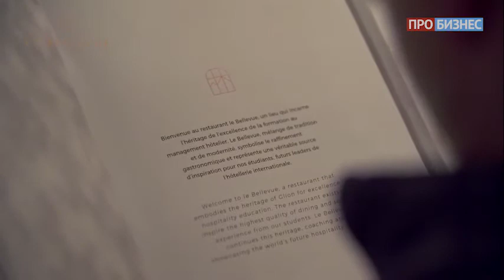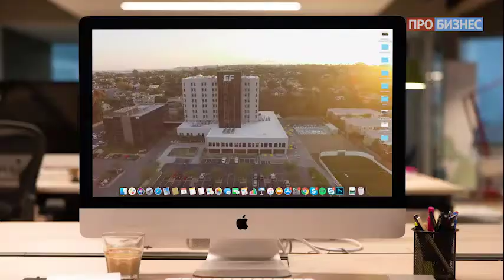Global Competitiveness: our guest Anton Kotov Glion&Le Roches Institutes of Higher Education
Global Competitiveness with Edward Baldakov: our guest Anton Kotov Glion&Le Roches Institutes of Higher Education